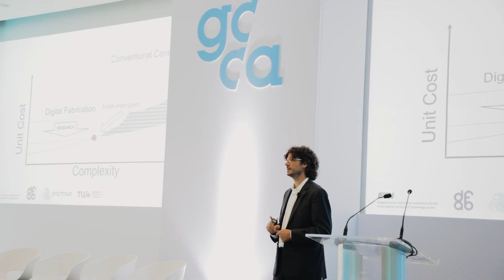Prof. Dr Robert J Flatt, ETH Zurich, GCCA Innovation in Focus Conference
Prof. Dr Robert J. Flatt from the Institue of Building Materials at the ETH Zurich spoke at our Innovation In Focus conference about the diversity of digital fabrication and the opportunities it brings to deal with the major challenges faced in sustainable construction